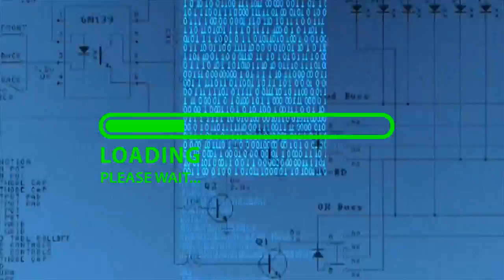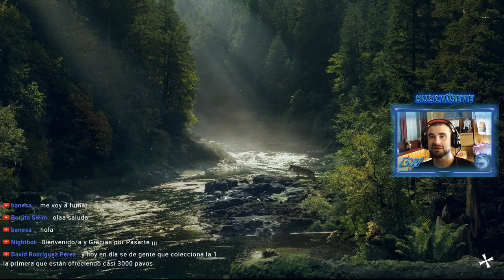Directo #022 FAR CRY 5: BANG, BANG y al DENTISTA ... ¡¡¡¡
Gameplay o Directo de este Game en PC que actualmente estoy Jugando.

Entra, Saluda o deja un Comentario.

- Mi Equipo:

Guindos 10 Pro 64 Bit

- Emitiendo con OBS a 720P 60 FPS